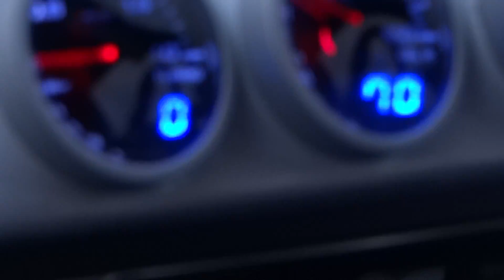Racetech digital dials